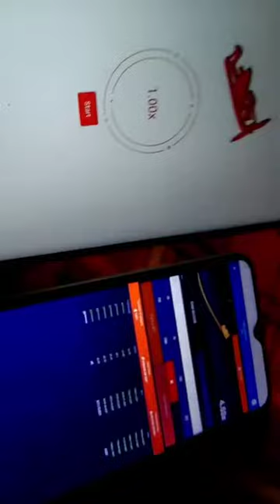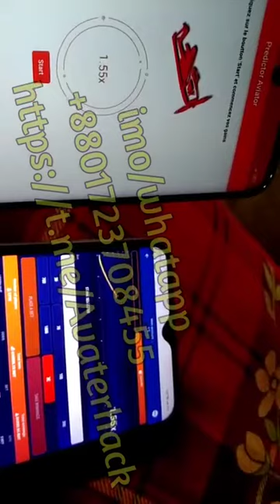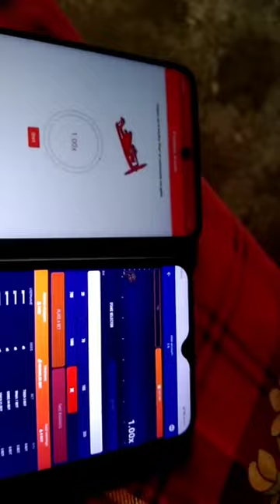Predictor aviator real or fake || Aviator Predictor Signals Mode Apk File || aviator apk downlod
spribe aviator game tricks, game app in india
aviator
kpop
aviator game
younite
aviator hack
1win
유나이트
에비에이터
aviator big win
aviator betano
aviator estrela bet
aviator game new latest tricks
aviator predictor
aviator game tricks
aviator game winning strategy
aviator taktik
slot
aviator game kaise khele
aviator para çekme
aviator para yatırma
aviator hilesi
aviator oyna
slot oyunları
aviator güvenilir site
aviator taktikleri
aviator algoritması
aviator algoritma hilesi
aviator kasa katlama
aviator kazanç taktiği
aviator oyunu
aviator bet
aviator casino
aviator strategy
aviator live signals
aviator game online
aviator game prediction
aviator gameplay
crash
aviator se kaise kamaye
1xbet
aviator game tips and tricks
mostbet
mbc
aviator tricks
dance
korea
music core
live
idol
한류
mnet
엠넷
the aviator
은호
스티브
2022 lincoln aviator
lucky jet
k-pop
music
aviator casino game
현승
dinheiro
comoganhardinheiro
ganhardinheironoaviator
aviatorparainiciante
multiplicador
comopegarvelaalta
comopegarvelasrosas
rendapassiva
traderesportivo
double
crashblaze
crashblazer
renda
blaze
blazer
rendaextra
ganhardinheiroonline
estrelabet
range rover sport
hybrid
volvo xc90 recharge
genesis gv80
porsche cayenne
mercedes gle
bmw x5
plugin hybrid
phev
black label
ganhar
bmw x4
audi q5
alfa romeo stelvio
mercedes-benz glb
jaguar f-pace
lincoln corsair
lexus rx
range rover velar
infiniti qx55
land rover discovery sport
porsche macan
cadillac xt5
lexus nx
volvo xc60 recharge
mercedes-benz glc
lincoln nautilus
acura mdx
bmw x3 m
bmw x3
genesis gv70
sion
kyungmun
dey
woono
hyungseok
eunsang
hyunseung
steve
eunho
시온
경문
데이
우노
형석
은상
show音中心
ショ！音中心
ショk-popの中心
show music core
음악중심
라이브
음악
sportingbet aviator game
sportingbet aviator
aviator sportingbet
aviator game tips
lottostar aviator
aviator lottostar
aviator game help
hollywood aviator game
spribe betting hollywoodbets
playing the aviator betting game
hollywoodbets aviator casino
how to play aviator casino game
aviator casino game hack
hollywoodbets aviator
aviator spribe gaming
aviator game winning tricks
aviator spribe
aviator bet game hollywoodbets
aviator in india
aviator is real and fake
aviator game ko hack kaise karen
aviator in hindi
aviator predictor 2022
aviatior tricks play
telegram signals
aviator kaise win kre
boygroup
group
vocal
aviator strategy 2022
보이그룹
아이돌
k팝
음악방송
그룹
댄스
보컬
뮤직
fancam
plycam
after school club
simply k-pop
pops in seoul
asc
aviator nerden oyananır
zeplin
zeplin site
aviator site
티빙에서스트리밍
케이팝
엠카운트다운
엠카
mcountdown
mcd
더쇼라이브
더쇼
the show
220809
sbsmedianet
sbs
aviator strategy 2021
lucky jet withdrawal
lucky jet game tricks
lucky jet strategy
lucky jet game kaise khele
lucky jet signals
becric aviator winning proof
lucky jet 1 win
lucky jet 1 win hack
aviator game withdrawal
1 win
aviator game signal
aviator hacking
aviator game fraud
aviator game fake
aviator game win
aviator winning strategies
aviator betting game strategy
aviator game winning trick
xbet
younite aviator
유나이트 에비에이터
에비에이터 직캠
유나이트 직캠
aviator fancam
younite fancam
linebet
melbet
betwinner
예능 연구소 유나이트
음중
쇼음중
쇼음악중심
쇼 음악중심
music bank
bukmekr
kupon
show champion
ingigayo
korean wave
satavka
stavka qilish
boy
girl
stage
futbolga taxlil
aviator sirlari
show
korean
xbet haqida
song
internet explorer
internetda pul ishlash
yutish
aviator baronu
aviator hileleri
xbetni yutish
gams
xgames
1xgames haqida
obzor
youtubeda kanal ochish
futbol haqida
how to play aviator
1win sirlari
slotlar haqida
kam pulni koʻpaytirish
users on hollywoodbets aviator
the aviator game
aviator india
50 tl katlama
if everyone cashed out
aviator zamanı
aviator gameplay and big win - youtube
aviator strategy on hollywoodbets. new strategy - youtube
holding on for a big win on aviator on hollywoodbets - youtube
vape system
svapo
vaping
mtl
vbar
mtlounge
mouth to loung
svapo di guancia
te vaping gentlemen club
billet box
kayfun
hussar vape
aspire
vaporesso
smok
luca creations
santone dello svapo
how to win aviator
pinup avaitor game
avaitor game method
how avaitor game working
how to play aviator game
sprib avaitor game strategy
sprib avaitor game winning trick
sprib avaitor game logic
sprib avaitor game kaise khele
spribe aviator game tricks
sprib avaitor game
sprib avaitor
sprib
aviator predictor hack apk free
predictor aviator password
aviator crash predictor
make money online
predictor aviator scam
how to win aviator game
predictor aviator apk
predictor aviator website
aviator predictor hack apk 2022
predictor aviator for pc
aviator predictor hack
predictor aviator real or fake
predictor aviator hack
aviator predicator
predictor aviator account
sportybet aviator
predictor aviator
aviator predictor app
estratégia spaceman